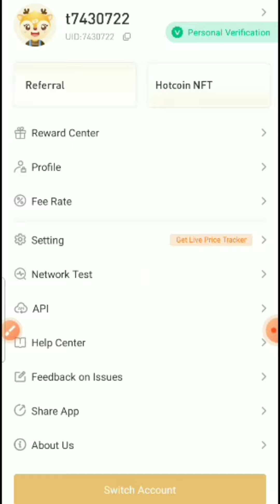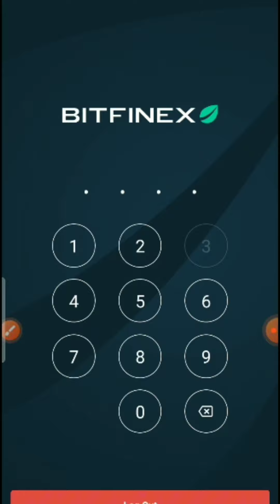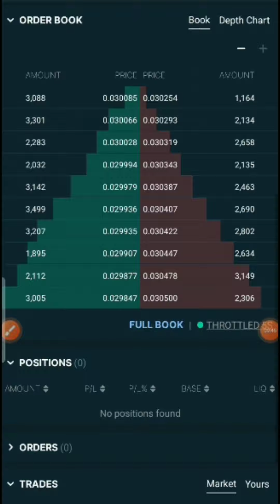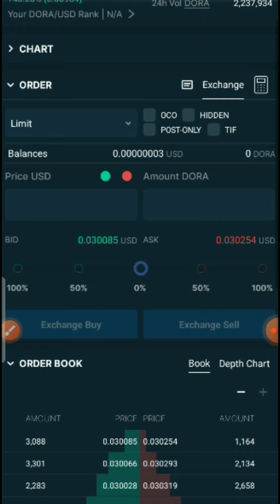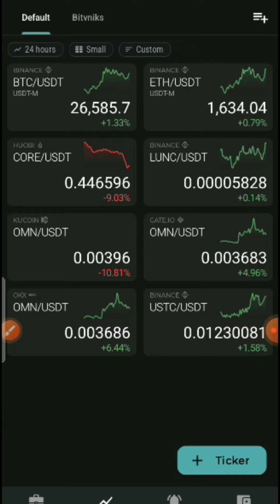هل البيتكوين قادر على العودة إلى 67الف دولار